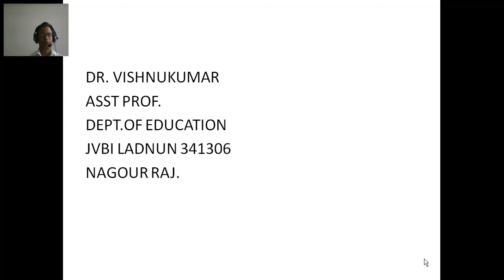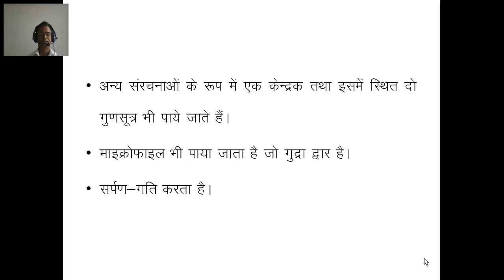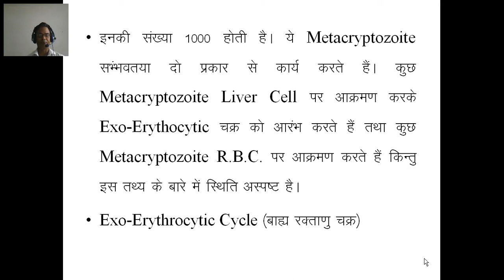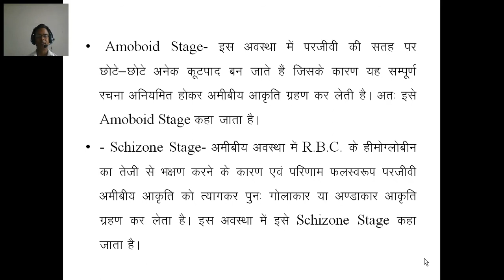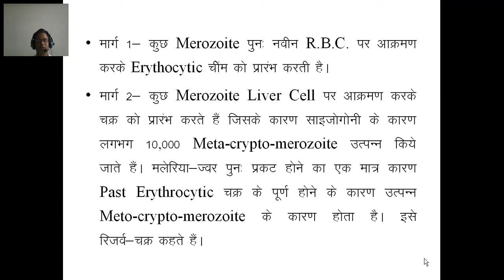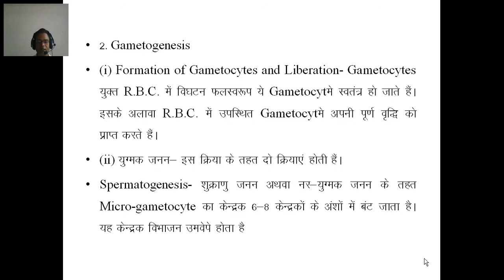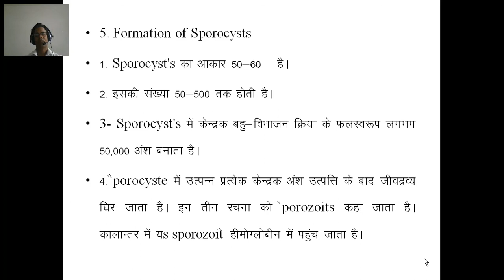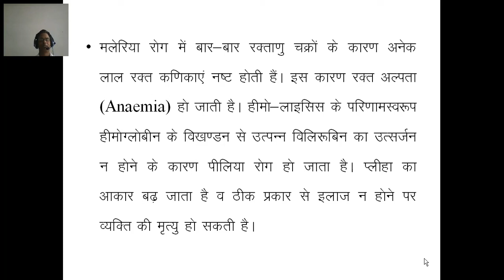22 plasmodium life cycle